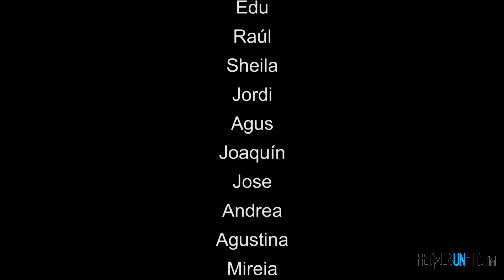Doiy hymn | Video regalo boda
Videoclip realizado para la boda de Jaime y Elodie interpretado por todos sus amigos y familia. Es una versión adaptada del Himno Punk Rock "Bro hymn" de Pennywise.

Este video esta realizado por la familia y amigos/as de Jaime y Elodie con motivo de su boda.
La canción es una versión de "Bro hymn" de Pennywise.